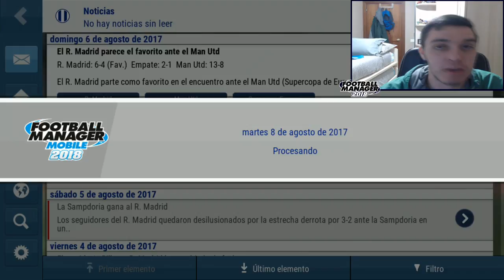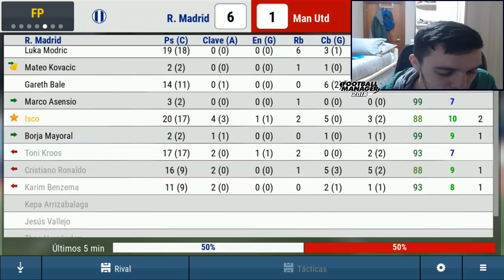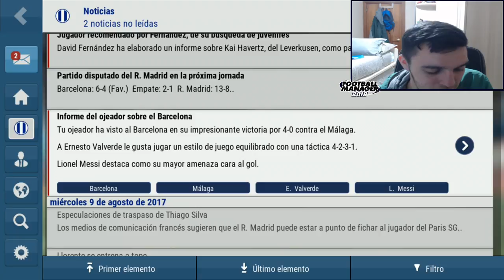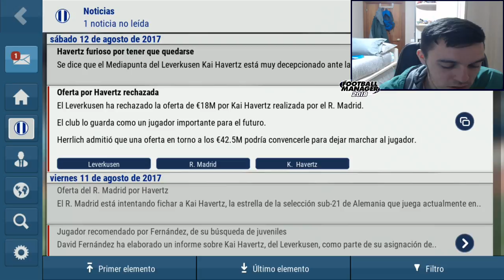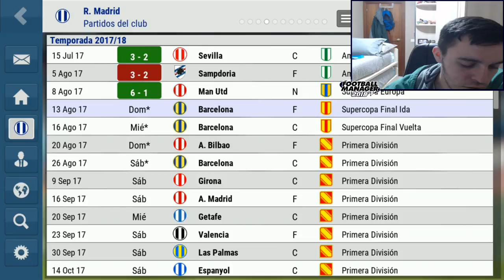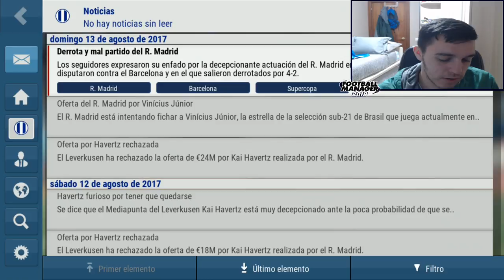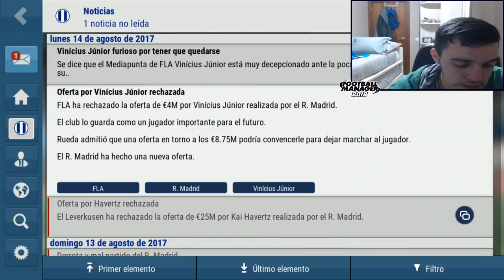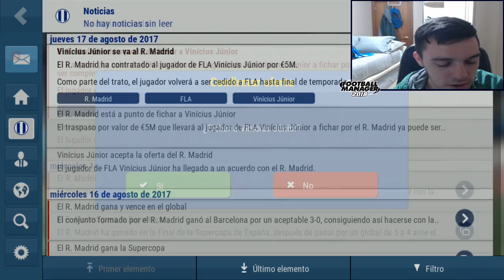FMM 2018 | Real Madrid | SUPERCAMPEONES #3